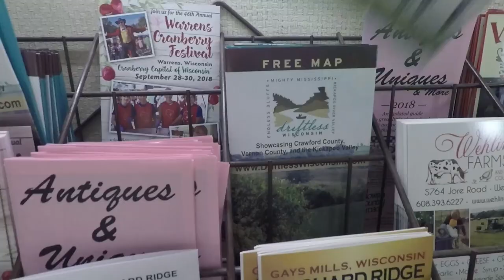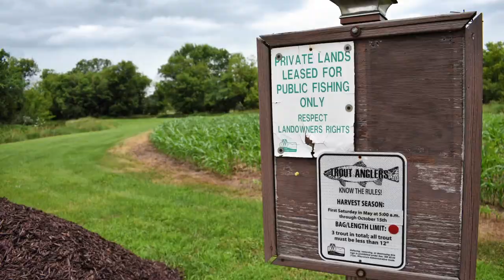Fly fishing road trip through the Wisconsin Driftless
Three day road trip into Wisconsin's Driftless area (link to blog post in Comments). I had a great time throwing mostly dry-dropper rigs to browns. The Driftless area is made up of hundreds of small spring fed streams that meander through farm land. I've now fished the Iowa side and the Wisconsin side and can say, neither will disappoint the fly angler. Lots of water, lots of wild trout and plenty of access. I fished 6 streams and never saw another angler on the water. Here's the blog post from my last trip to the Iowa Driftless.